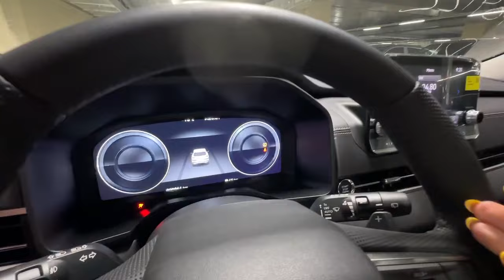Японское качество Mitsubishi Outlander. Лиса рулит